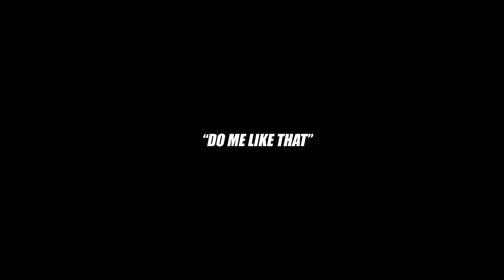Do Me Like That (feat. Fonz & Graz) [Official Music Video]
Why you gotta do me like that?

Shot By: @cooperdeck
Edited By: @Josh.Graz
Produced By: Nazzy
Mixed By: @K._Twist